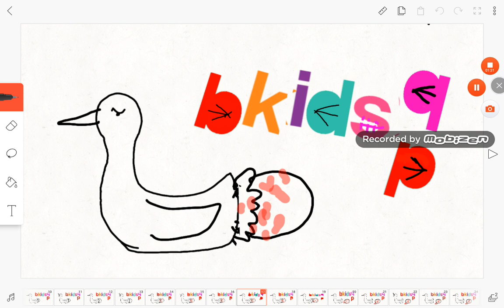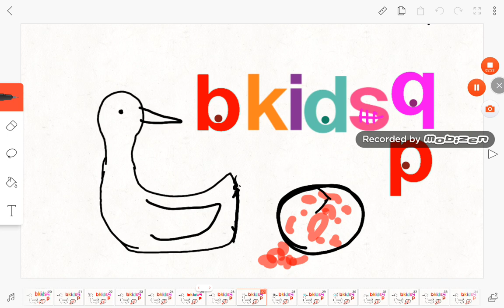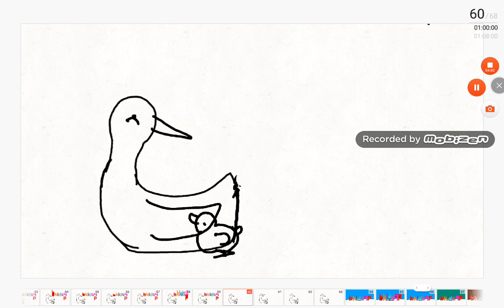TVOKids Letters Animals: Goose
Goose Has A Problem Her Egg Is Stuck In Her Stomach The TVOKids Letters Help Goose Lay An Egg And She Pushed But The Egg Is Getting Bigger And She Pushed More And They Saw The Red Stuff It Was Blood And The Egg Came Out Just In Time And The Egg Began To Hatch And Goose Cried Think Her Egg Is Broken And The Egg Hatched Out A Baby Gosling And Goose Looked Terrified Think It Was A Giant Big Monster And The Baby Gosling Said His First Word And Goose Loved Him And The TVOKids Letters Are Starting To Get Very Sleepy And They Went To The Fluffy White Hill And They Sat Down They All Do A Big Yawn And They Close Their Eyes And They Went To Sleep.